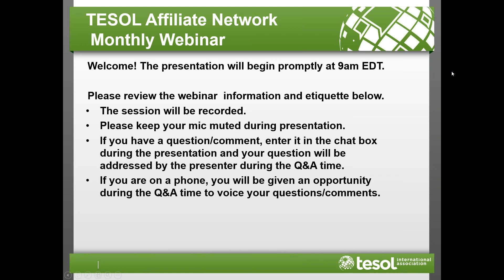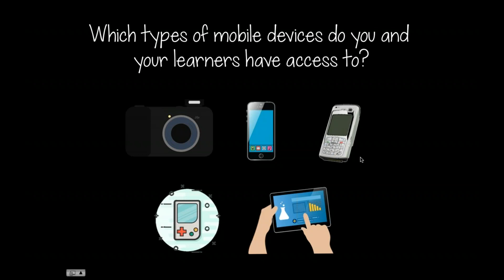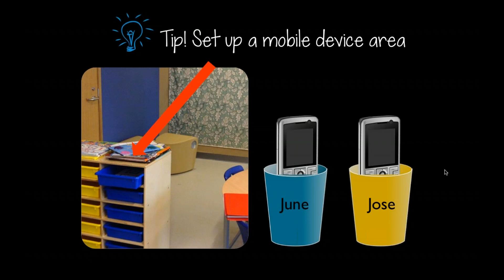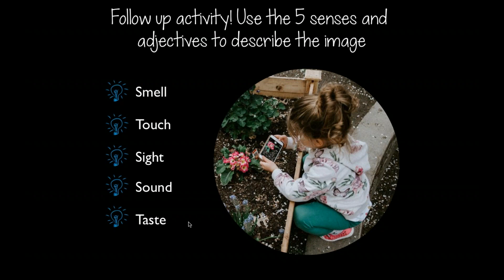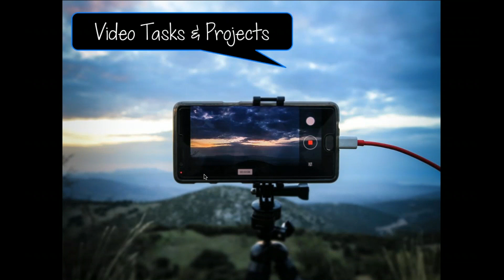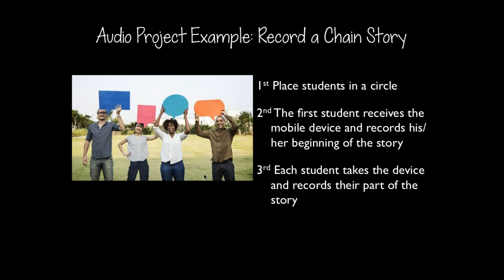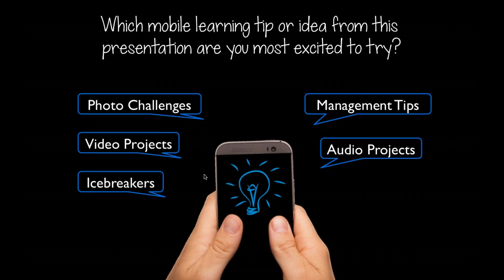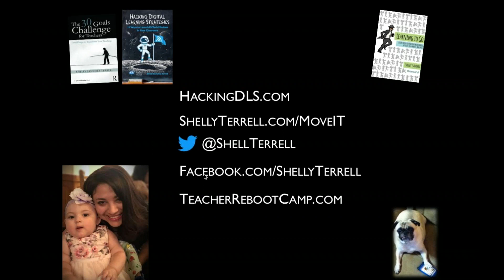Affiliate Network October Webinar: Hands on Language Learning with Mobile Devices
With a mobile device students can learn English while engaging in activities that get them out of their seats talking and exploring. In this session Shelly Sanchez Terrell introduces mobile language learning activities that require no Internet connection. Instead, language learners are encouraged to take pictures, record audio, make a movie, and partner with peers to enhance all four skills- reading, writing, speaking, and listening. This webinar will also offer tips for keeping students focused.

Presenter: Shelly Sanchez Terrell